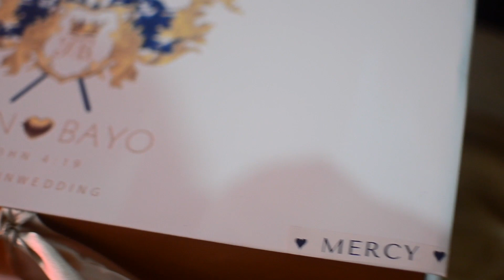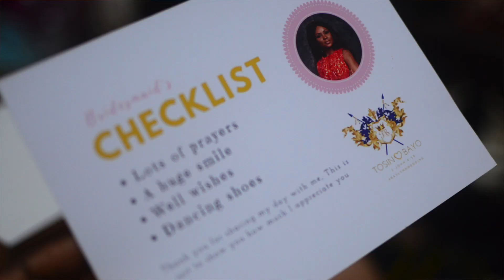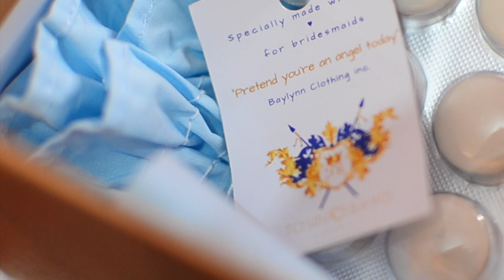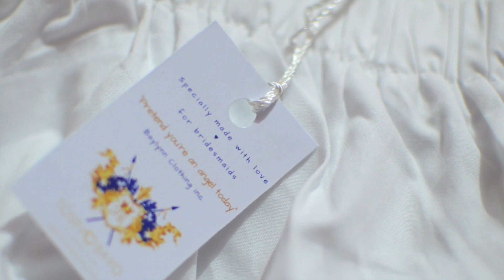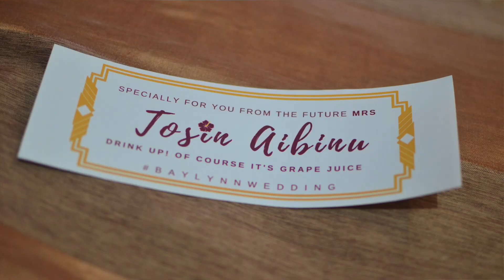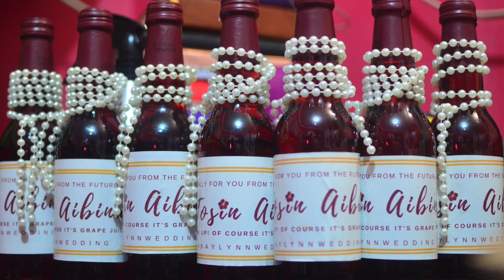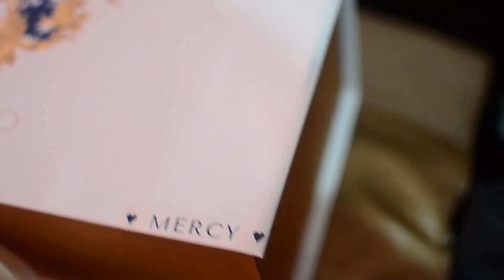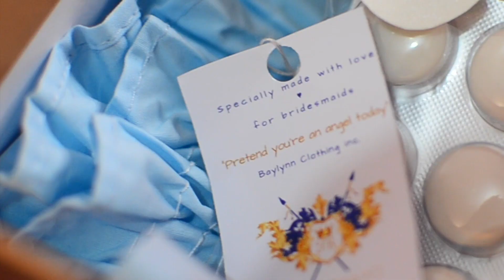MY BRIDESMAIDS SELECTION, GIFT SOURCING AND GIFT BOXES !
Boxes: @argen_ on instagram
Necklaces : China. I eventually found a link on aliexpress about $6.30 each for the gold plated one!
Win bottles: Unique wines, ikota shopping complex vgc
White shift dresses: Lezina boutique
bedroom slippers
My own bridal bedroom slippers
Nail polish: Miniso Nigeria
Mason jar: in Holloway Lagos island market (where interior items are sold)
sticker paper
Photo paper: Poundland
Gold straws: @partylocksltd ikoyi also on instagram
Mac eyepencil
pink petals: Lagos island market
Crepe paper: Blenco supermarket ado road ajah
earrings: Lagos island market.
gum and powder puff: regular store.
Reception slippers: Lagos island market.

ALL YOU NEED TO KNOW ABOUT A NIGERIAN CIVIL WEDDING AT IKOYI REGISTRY| PROCESS, COSTS + MY PHOTOS

Instagram & Snapchat; @lynnjaphet
Facebook: Tosin lynn-japhet Ade Aibinu